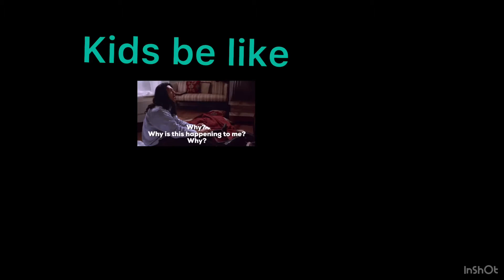My own meme about going back to school.